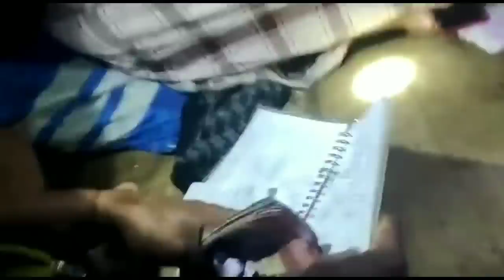laut indonesia - tangkapan tuna kami 50 kg ke atas - nelayan tuna sulawesi - film kisah nyata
explore kekayaan laut indonesia.
kami para NelayanTuna mencari penghasilan untuk menafkahi keluarga dengan cara memancing tuna.mungkin menurut anda ini adalah hoby... tapi bagi kami sudah keharusan.dengan kata lain saya simpulkan. 🙄 kami orang susah, tapi hoby kami mahal😁🤭 bagaimana bro😁☝️

disini bagaimana kami mendapatkan tuna, cara pembuatan ikanasin atau ikangaram kemudian cara penangkapan ikanpuri atau ikanputi . selanjutnya bagaimana penjualan ikan kami setelah di darat.